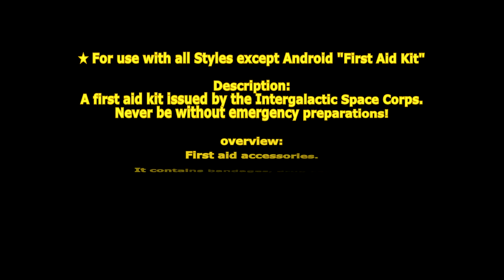[ GetampedX ] Acc Review - First Aid Kit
★ For use with all Styles except Android "First Aid Kit"

Description:
A first aid kit issued by the Intergalactic Space Corps.
Never be without emergency preparation!

概要：
応急処置アクセサリ。
包帯、薬剤カプセル、絆創膏、AEDなどが入っており、人工呼吸や心臓マッサージなどを攻撃に使います。

解説：
「キュアカプセル」はカプセル型の薬を投げる技だ！
破裂して敵にはダメージを与えるがチーム戦では仲間を回復する効果があるぞ！
「ホールドバンテージ」は包帯で拘束して任意の方向に叩きつける技だ！
溜めることで少しずつ拘束した相手を回復する効果もあるぞ！

変化する技：

■Z+C or V+Z+C …　キュアカプセル
治療用カプセルを投げる技。
カプセルは地面でバウンドし、敵に衝突すると破裂してダメージを与え、味方の場合はHPを回復します。
MP 2.1 消費します。
仲間の HP を 2.1 回復します。

■Z+X or V+Z+X(溜め可能) … ホールドバンテージ
相手を包帯で拘束して任意の方向に叩きつけてバウンドさせる技。
溜めると拘束した相手のHPを回復します。
叩きつけで落下時相手は復活します。
拘束中に被弾すると解除されます。
拘束した相手の HP を 3.0+3.0+3.0 回復します。

■D+XC … マウストゥマウス
タックルで倒れた相手に人口呼吸と見せかけてHPを吸い取る技。
HP を 3.0+3.0 回復します。

■B+XC … ハートマッサージ
ダウンした相手を心臓マッサージを試す技。
ダウン中の相手のみ当たります。

■V+XC … フォールテープ
絆創膏を取り出して落下して張り付ける技。
威力が低いですが立ち技で追撃ができ、相手が切り傷(最後に斬属性攻撃を受けていた時)だと拘束時間がアップします。

■Z+XC … AEDショック
救急箱で殴り気絶した相手にAEDでの蘇生術を試す技。